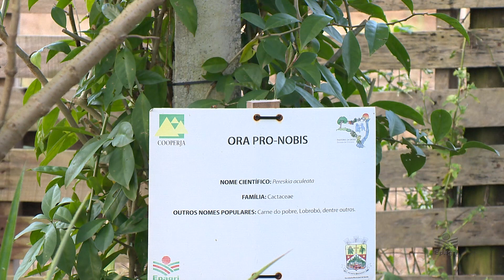Conheça o horto medicinal de Jacinto Machado SC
Plantas bioativas: município do Sul Catarinense reúne um dos mais completos hortos medicinais do Estado. São mais de 100 espécies de plantas com inúmeras propriedades terapêuticas.